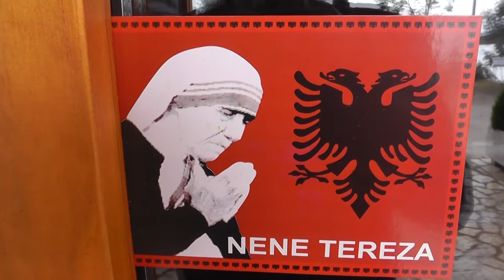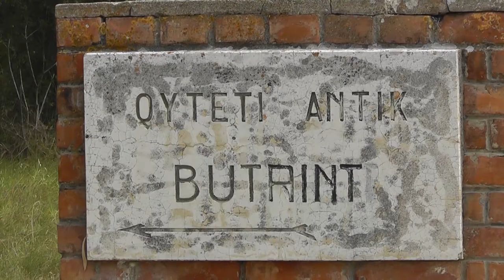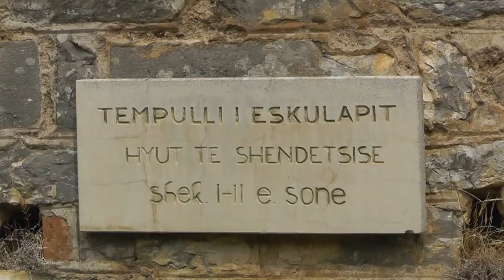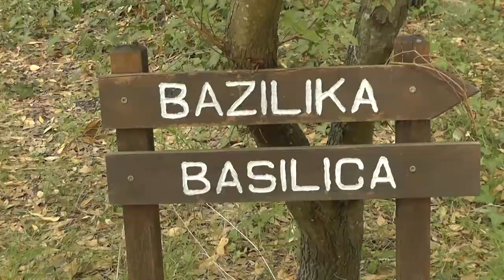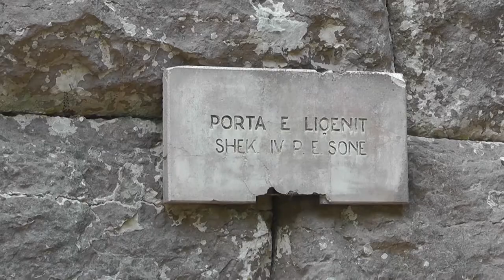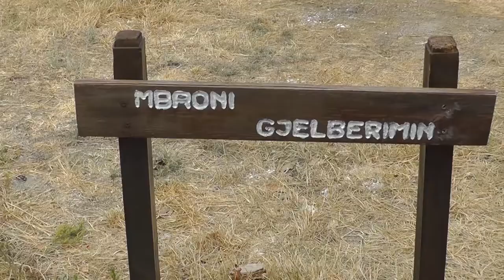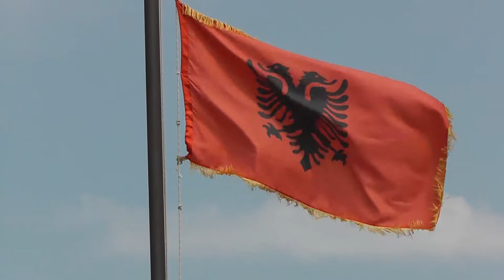Albania - Butrint starożytne miasto (HD)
Zapraszam do obejrzenia kolejnego odcineka filmów z cyklu "Smak Bałkanów". Tym razem do starożytnego miasta Butrint w Albanii. Od 1992 roku wpisane na listę światowego dziedzictwa kultury UNESCO.